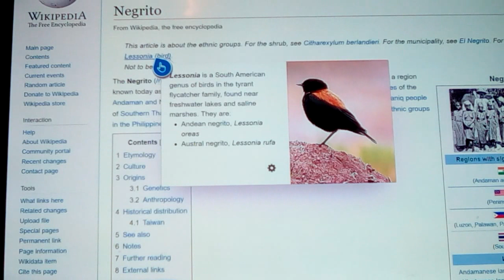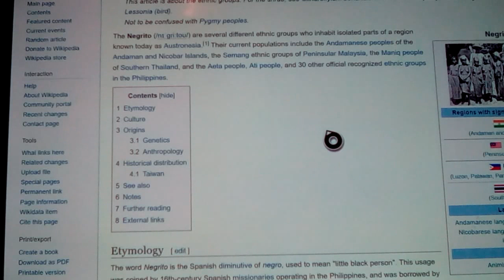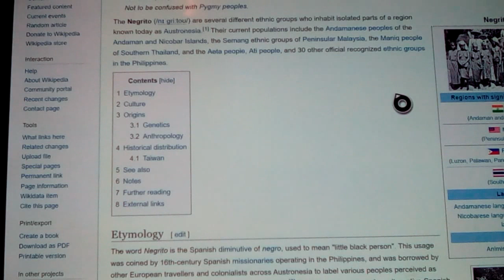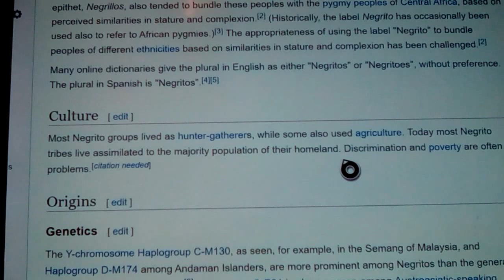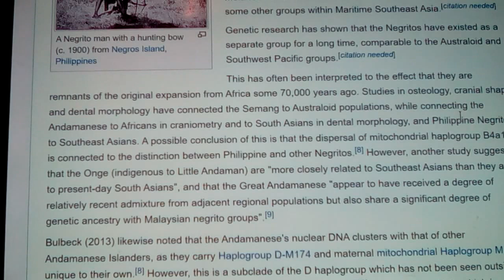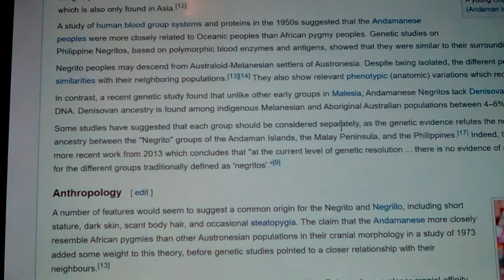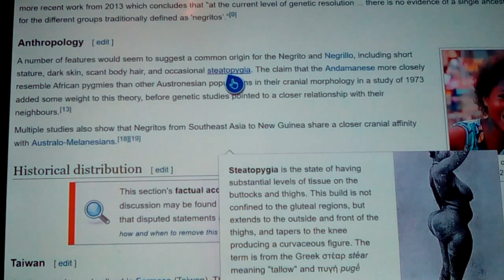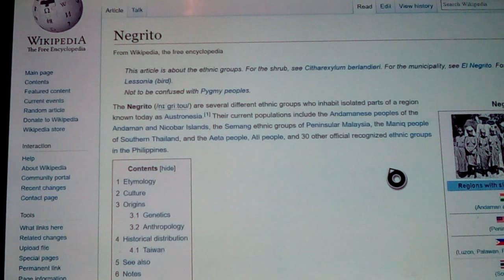Negrito: Non Negro Pygmy of Asia 2018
Here we look into the Negriot population of Asia, a Pygmy population seen in the Malaysian populations of some of the Islands, Including Adaman, Nicobar islands, Fijians, and Islands Surrounding Bali... and I was aksed if they are related to Negroids, who are seperate from the Pygmies of Africa, anot just by time, but thier origins also.